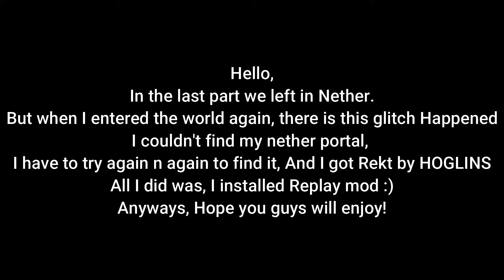Minecraft Survival Island - Nether & MOB/XP FARM | Timelapse | Part 2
Hello everyone, this is a part 2 of Survival island series, this series will be of Timelapse in 1st person view, in today's episode I made a Mob Farm, Sugarcane Farm, and Made an Enchanting Table, I hope you guys will like the video.

Version - 1.16.1
Mods -  Sodium, ReplayMod, Optifine
Shaders - None
Resource Pack- PythonMc

Note: This video Is only for Entertainment & Helpful Purpose!
The Background song is not owned by me,